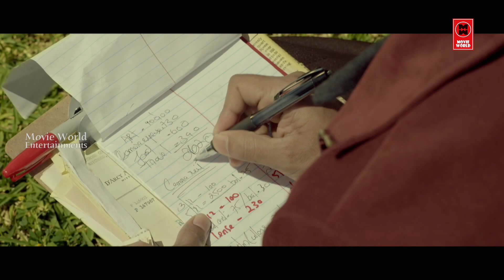Monsoon Mangoes Best Dialogue - Fahad Fazil ,Tovino Thomas,Iswarya Menon Tamil Movie Scenes 2020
Monsoon Mangoes is a Tamil comedy film written and directed by Abi Varghese.The film stars Fahadh Faasil in the lead, with Tovino Thomas Iswarya Menon,Vinay Forrt, and Vijay Raaz in supporting roles. The movie was produced by Thampy Antony.

The film was originally intended to have the title Bourbon Street, which was later changed to Njan D P Pallikkal and finally to Monsoon Mangoes.

Malai Kalam

|| ANTI-PIRACY WARNING ||

*COPYRIGHT PROTECTED*